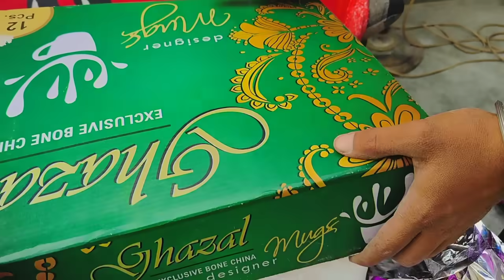कुछ ऐसा बनाया हमारे पीओपी का design और घर पे गेस्ट आया गिफ्ट ले कर 😍